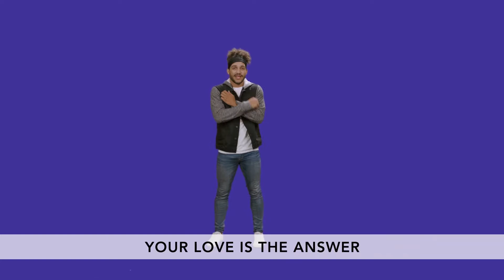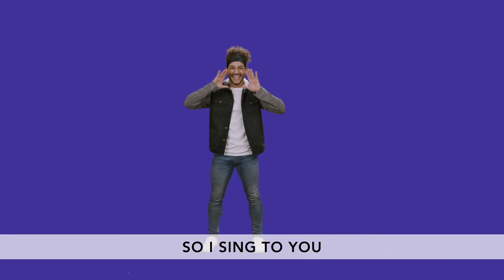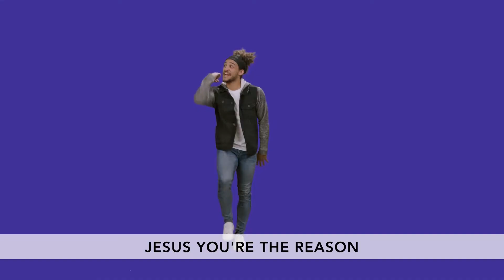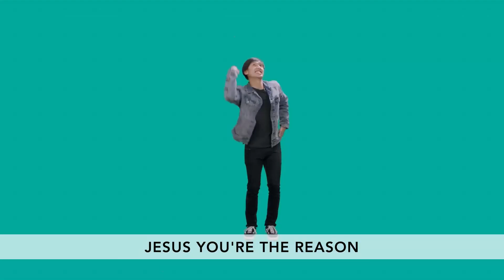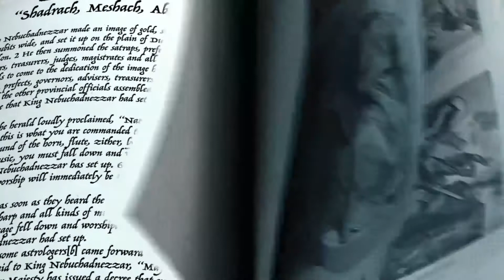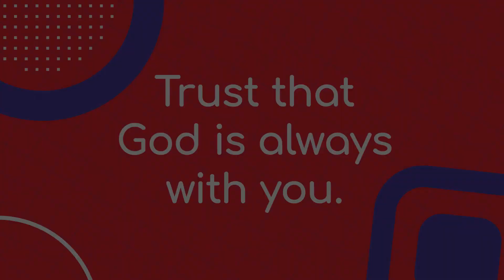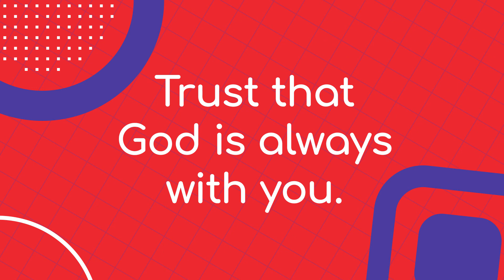School Age, July, Week 1